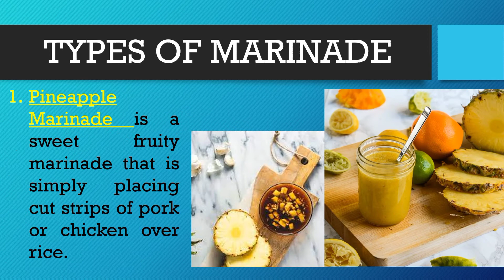TYPES OF MARINADES